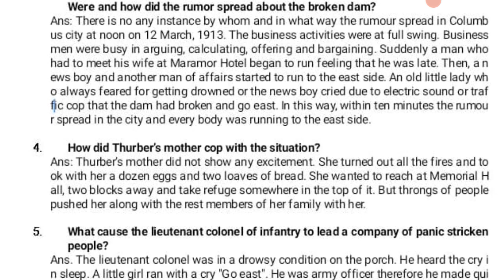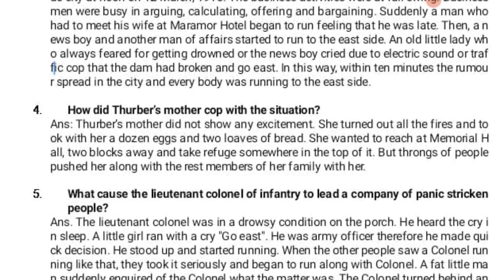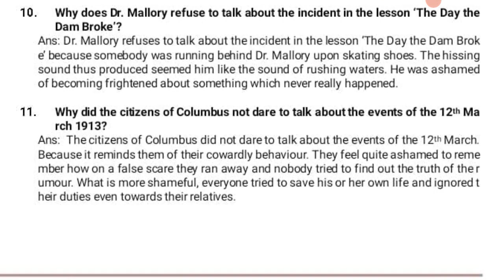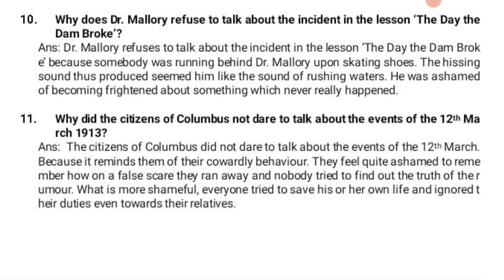The Day The Dam Broke by James Thurber/ XII- English / Urdu Explanation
Class XII
Subject English
Book Intermediate English- Book Prose
Questions and Answers
Second year English Notes